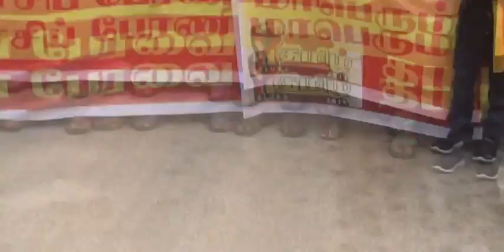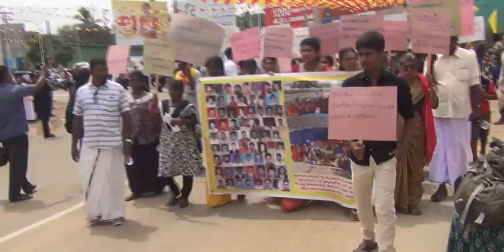எழுக தமிழ் எழுச்சிப் பேரணி - யாழ்ப்பாணம்